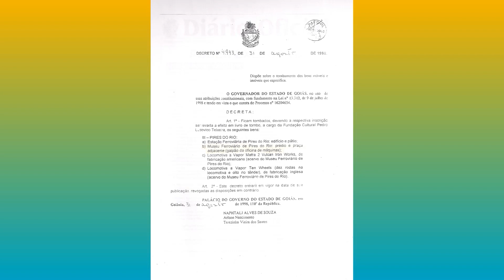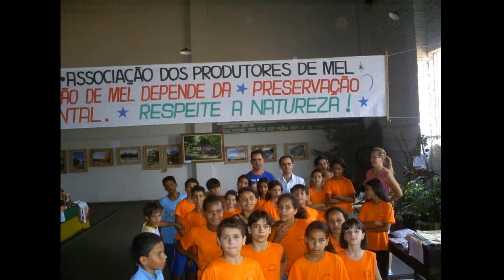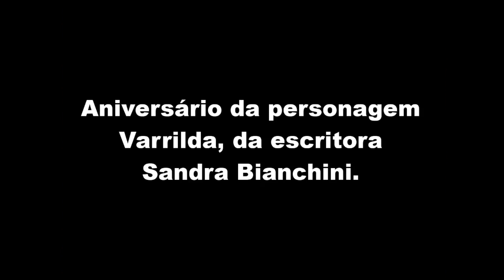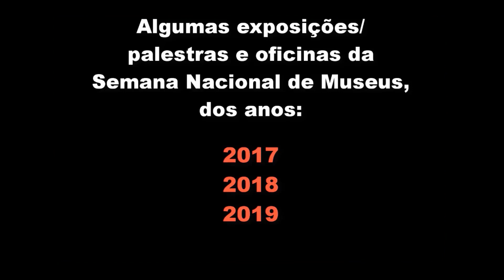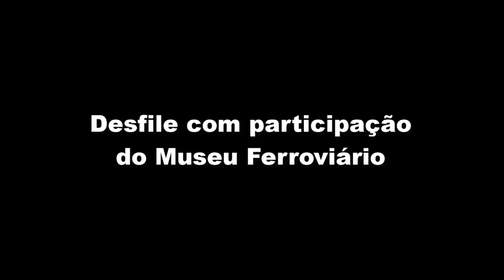Recomeços em tempos de perdas: desafios do presente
A proposta do evento é rememorar a trajetória do Museu Ferroviário de Pires do Rio a partir de seu acervo fotográfico.